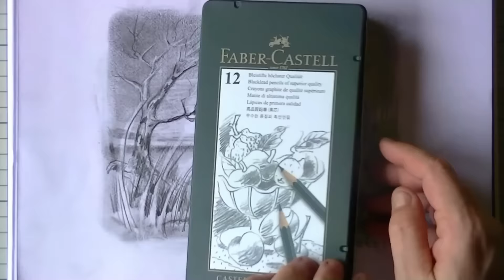VISSER en VIJVER tekenen Grafiet tekening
In deze tekenles, tekenen we niet alleen een enorme vijver maar ook een eend daarin en een visser.  Alles speelt zich af bij een ondergaande zon en het is werkelijk geweldig om deze landschap tekening te maken met Grafiet potlood.
Heel veel succes en plezier - Lineke Lijn